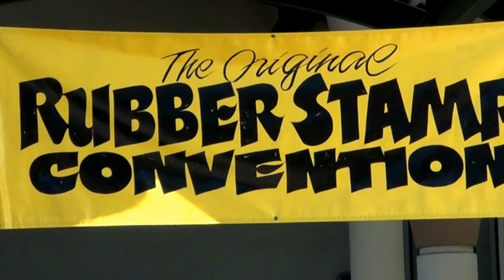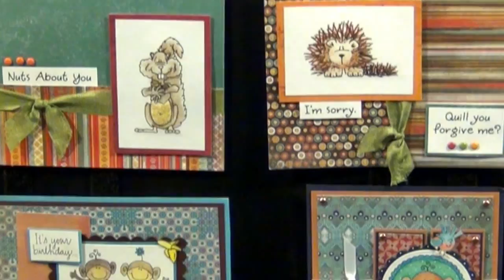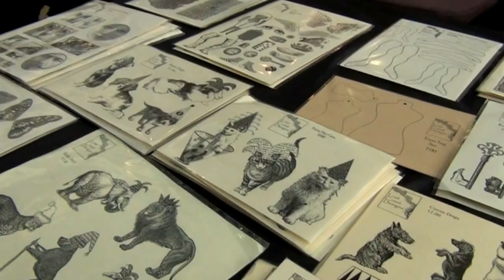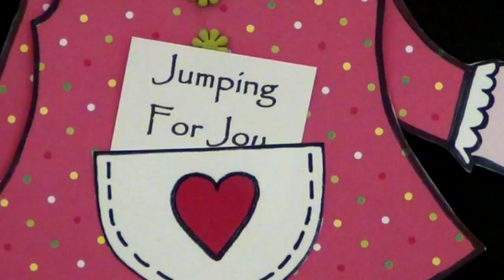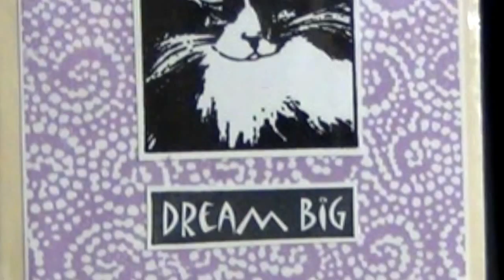The Original Rubber Stamp Convention in Carson City, CA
Resource Guide:
~ K Kreations
~ Magenta
~ Pixie Boutique
~ Polly's Pals
~ Printworks Collection
~ Rubber Stamp Concepts
~ Scrap Happy Shop
~ Sparkle N Sprinkle
~ Stamp Happy
~ Stamp On Over
~ Stamper's Anonymous
~ Stamp-Out-Cute
~ Studios Blackbird
~ Taj Of Honolulu
~ Tessler Stamps/Stencils Co.

Story:
One-day long, 220-miles (355 km.) road-trip to the original Rubber Stamp Convention in
Carson Community Center, 3 Civic Plaza Drive, CA. The road traveled is U.S. Highway 101 (South-east bound between 1-3 min and North-west between 3-10 min.) Our souls were inspired by the transformative and creative work of the artists.

Scenery Details:
Mountain views range from the coastal Santa Barbara to the in-land Carson in Southern California. The islands in the 1st minute are 2 of the Channel Islands: Anacapa and Santa Cruz. The continental ridge is of the Santa Ynez Mountains origin, birthed by a near-by San Andreas transform fault, running in the Northwest direction. The actual fracture of the fault forms the tectonic boundary between the plates and is about 80-miles away from where we begin the journey. The continental North American Plate meets the Pacific-oceanic plate in the right-lateral strike-slip motion, slipping and sliding (in a horizontal displacement) past each other in the opposite directions, approximately 2 inches (5cm) a year. On the grand scale of geological time, unnoticeable to the human eye, this continuos motion is shifting, bending and twisting the landscape, endlessly producing new surface features. Historically, the buildup in the stress of the plates releases about every 150 years causing a 6-8 Magnitude earthquakes.  The breath-taking breakages of the tectonic plate blocks results in an absolutely amazing scenery to behold and drive through. Nature is an artist and so are we.